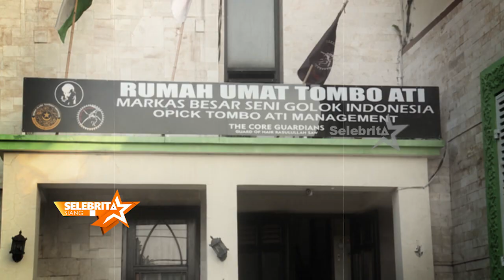Rumah Opick Tombo Ati Kebakaran | Selebrita Siang 30 September 2019